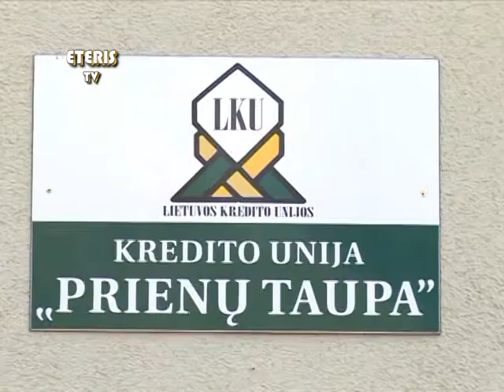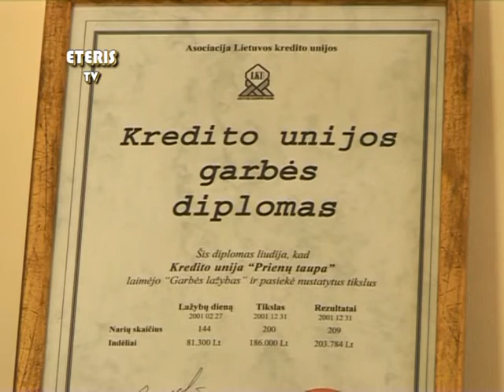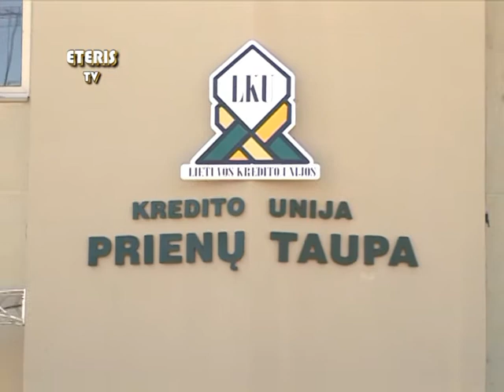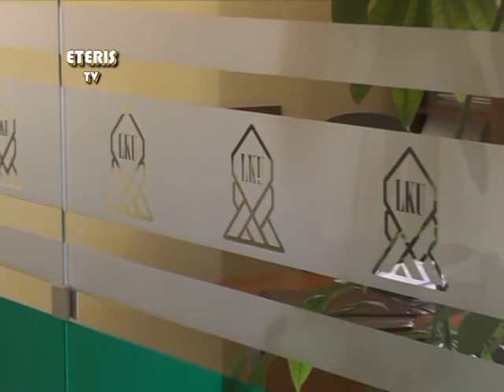ETERIS TV 2012.05.08 Kredito unijoje „Prienų taupa" - atvirų durų diena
Kredito unijoje „Prienų taupa" - atvirų durų diena